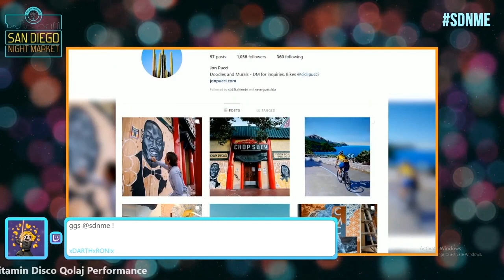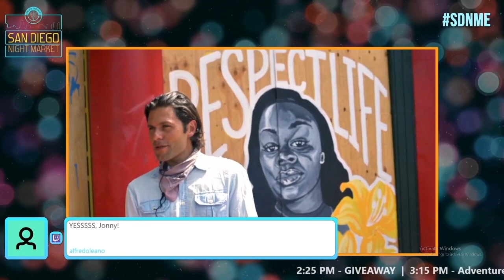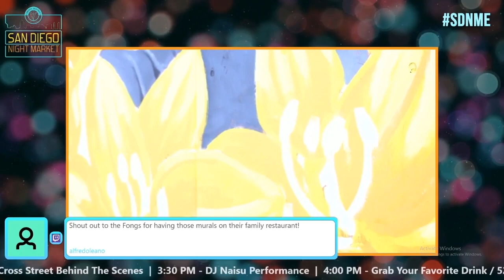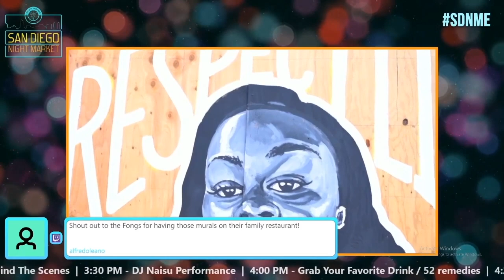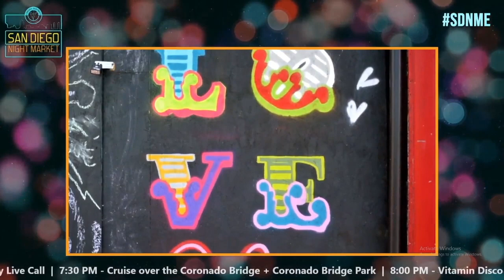Discover A New Mural in North Park with Artist Jonny Pucci and the Fong Family of Pekin Cafe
Discover A New Mural in North Park, San Diego, CA with Artist Jonny Pucci and the Fong Family of Pekin Cafe

San Diego N' Me Experience
Livestreamed: June 20, 2020
SDNightMarket.com/SDnMe

Video proudly presented by the Asian Business Association San Diego Small Business Development Center
ABASD.org/SBDC

About the Artist:
Jonny Pucci received his BFA in Painting from the Savannah College of Art and Design in Savannah, GA in 2009.

With over ten years of experience as a painter, muralist, illustrator, installation artist and designer with works across the United States, Mexico and Russia, he seeks to create positive change by engaging in community outreach through  public art. As a surfer, snowboarder and cyclist, Jon draws most of his inspiration from time spent in the outdoors.

About Pekin Cafe:
The historic Pekin Cafe, one of San Diego’s longest-running family restaurants, closed its doors after nearly 90 years in operation, ending a three-generation legacy in North Park.

The American-style Cantonese restaurant, run by the family of the late founder Leo Fong, closed permanently March 2019, allowing older family members to retire and their children to pursue careers outside the industry.

The restaurant is one of the city’s oldest, first founded in 1931 by Fong and his family, and before the openings of other longtime local eateries such as The Waterfront Bar (1933), Tobey’s 19th Hole Cafe (1934) and The Chicken Pie Shop (1938). The establishment — later renamed to Peking Restaurant — was founded at a time when Cantonese cuisine was considered exotic, predating the trendy pho and ramen spots that now dominate the neighborhood.

Over the past century, Peking seemed to etch a permanent mark on University Avenue — its theatrical Chinese-dynasty facade glowing neon red night after night while the neighborhood transformed around it. Its sign, originally meant to advertise a popular Cantonese dish, reads “Chop Suey,” which later became the unofficial name of the restaurant.